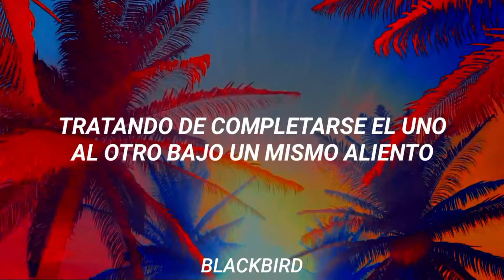Summer Days - Martin Garrix, Macklemore, Patrick Stump, Lost Frequencies (Subtitulada al español)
Letra original:

She looks good in the morning
And she don't even know it
I don't want you to go yet
Can we stay in the moment?
Don't look in the mirror, look into my eyes
When you see your reflection, you'll see what I like
Oh, you look good in the morning
And you don't even know it
I knew that

I got this feeling on a summer day
Knew it when I saw her face
I just thought that she could be the one

Sundress with you on my arm
Take the coupe out the garage
Pull the roof back just me, you and the stars
Toast to the Gods
She's the one, a masterpiece
She a drug got a fast release
Got me sprung wrapped in sheets
Wake up, fuck, and then we going back to sleep

Uh, me and you on a island
With the ocean color stuck in your iris
We comfortable in silence
But I prefer it when we wildin'
Sundress, nothing underneath as we undress
You could look in my eyes, see I'm some mess
Couple of broken people
Tryna complete each other under one breath

I knew that

She could be the one